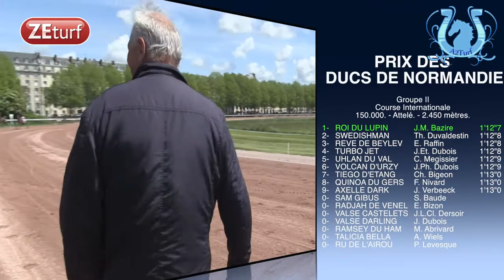ROI DU LUPIN, nouveau Duc de Normandie ! - A2TURF.COM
Grand favori du Prix des Ducs de Normandie, ROI DU LUPIN n'a pas laissé échapper cette épreuve prestigieuse qui se dispuutait, comme de tradition, sur l'hippodrome de Caen.
Il devance un excellent SWEDISHMAN, REVE DE BEYLEV, TURBO JET et UHLAN DU VAL.
La phase finale et les réactions.